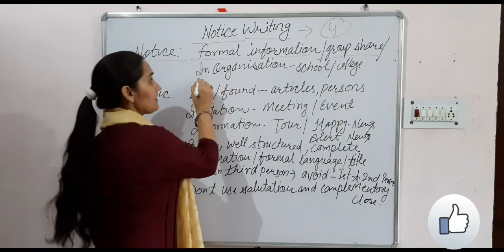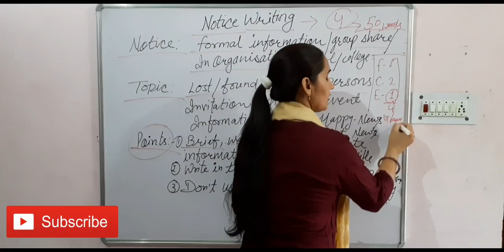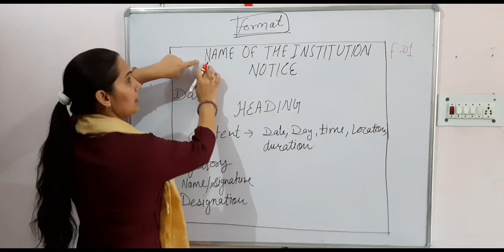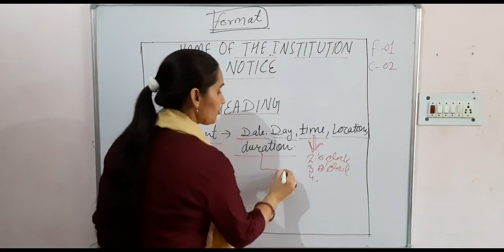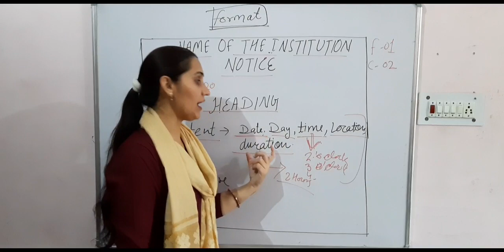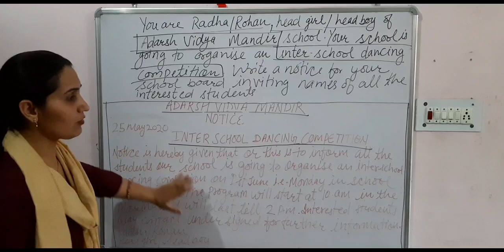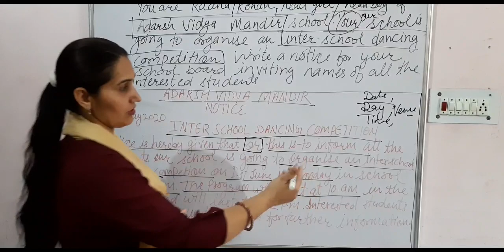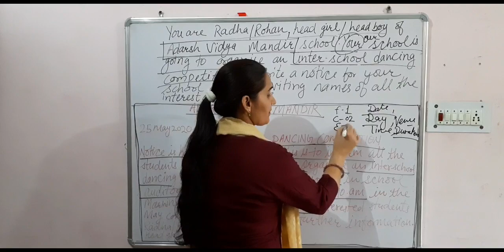Notice Writing/Format of notice writing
Notice Writing, Format of notice writing/How to write a notice